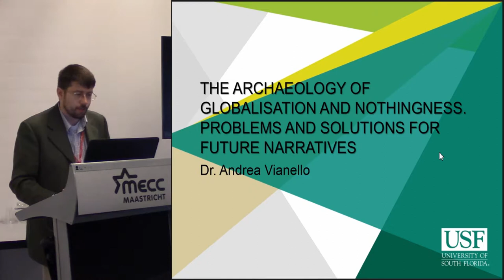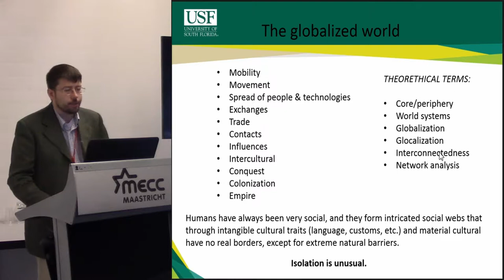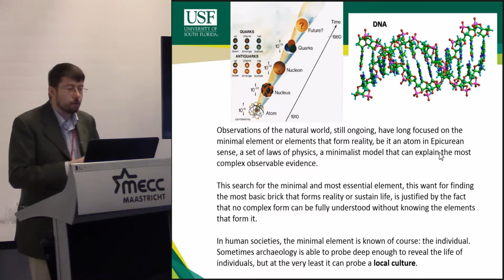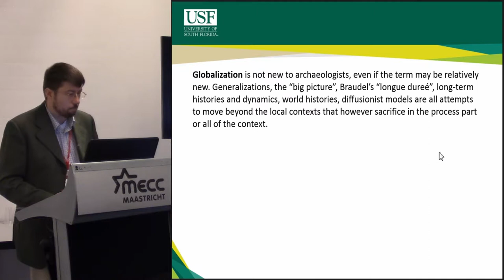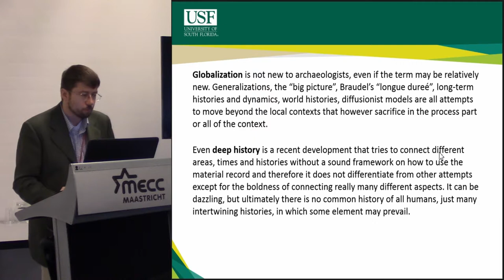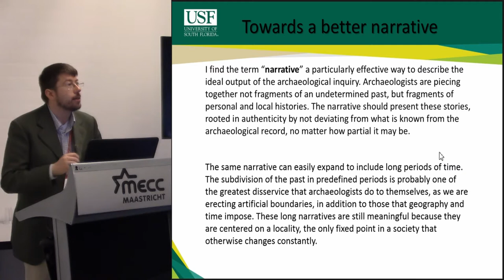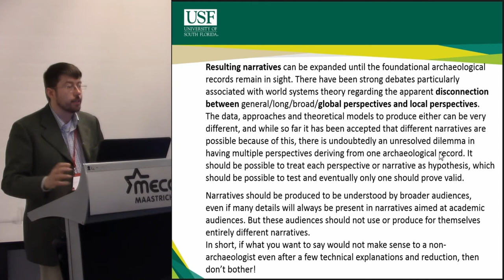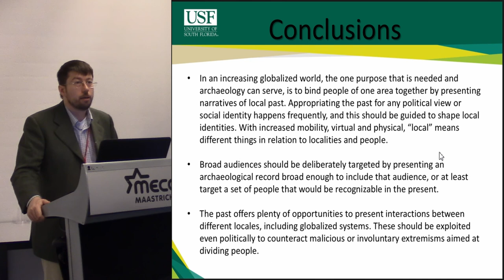The archaeology of globalisation and nothingness. Problems and solutions for future narratives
Lost cultural identities produce a void in societies that is emerging as a powerful political drive. Globalisation has emerged as a topic of relevance in archaeological discourses since the Internet and cheaper airfares connected the world in tangible ways, bringing upon a perception of a connected world. Archaeologists have had interests in trade, exchange and cultural transmission since the pioneering days, and have been quick to present narratives of an interconnected world. Globalisation is not a recent product of technology, it is a dynamic process that has been in the making for long. Archaeologists have also understood that the process is affected at local level, effectively breaking up into many individual localities that both affect the global process and are affected by it. The local level is where the interaction happens. Archaeologists have narratives for the local and generalisations to cater for the global processes. They are both relevant, but also parts of the same dynamics, and approaching them separately has proved unsuccessful, with competing views favoured that are often irreconcilable.
Local cultures are an essential component of social identities, and while a single culture/identity appealed to people that wanted to emphasise a social brotherhood of all humans, this view is not for all. Those embracing it are aware of the localities of individual elements, and enjoy experiencing different localities, travelling in the real (cheap airfares) or virtual (Internet) world. However, most people need binding elements with their community and territory to continue expressing the local culture that others may enjoy casually. This is where things have gone wrong, as many people are left culture-less and in search for an identity in artificial narratives that are perceived as foreign or unknown. The archaeological heritage seen through the prism of globalisation lacks the local dimension, and results in nothingness to many.

Author: Dr Vianello, Andrea - independent researcher (Presenting author)